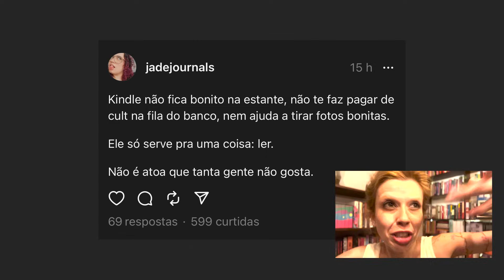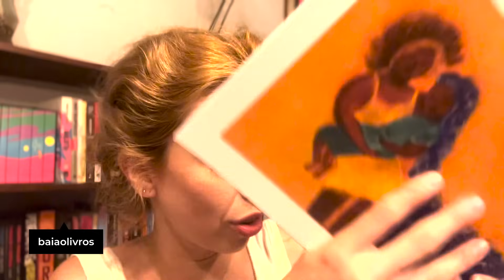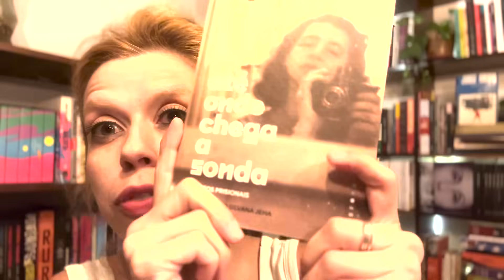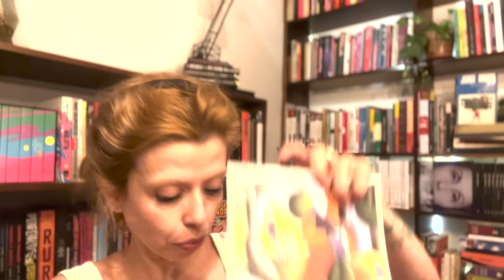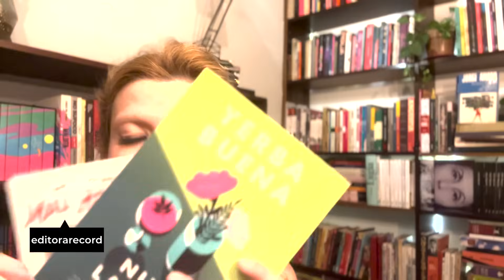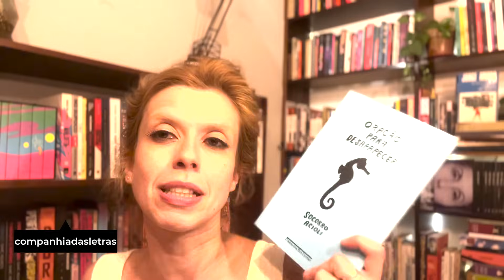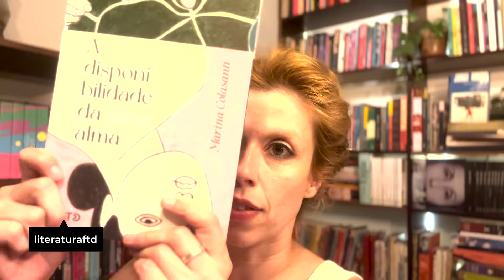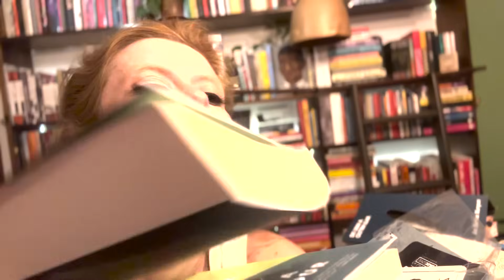UNBOXING DOS (MUITOS) LIVROS RECEBIDOS e COMPRADOS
Sumi por aqui, mas voltei com livros acumulados e muita emoção! Já viu alguém quase chorar ao mostrar um livro? Pois é, vai ver nesse vídeo 😅

[Livros citados, compre nos links e ajude o canal:

MINHA WISHLIST
roteiro, captação e edição por: @tatianyleite